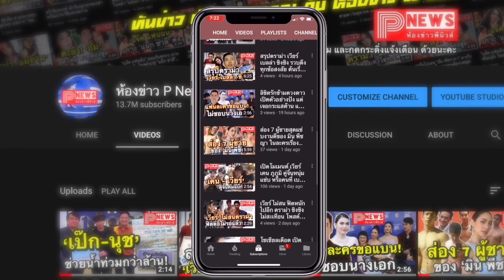ห้องข่าวพีนิวส์ | ด่วน !! แมทธิว ดีน ประกาศ ป่วย COVID-19 เตือนคนใกล้ชิด เฝ้าดูอาการด้วย